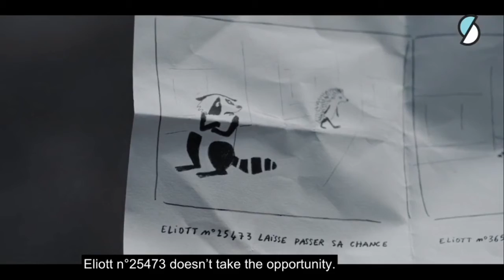Hedgehog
Hedgehog by Viani Alifa A

First meet at common room
My eyes found you
Those blue eyes who pierce through my heart
Bus stop, vending machine, and cigarettes
That song I played, you are amazed
We smiled

Running through the night
As the moon watching us
In the dark, only we could see
Holding your hand underneath
The taste of strawberry cigarettes and smoke rings

“I’m afraid” those words you said, then gone
Won’t see me
Hedgehog just like you
Thorns on your body
Is this be okay?

credit:
Skam France S3
Aero - Gabriel